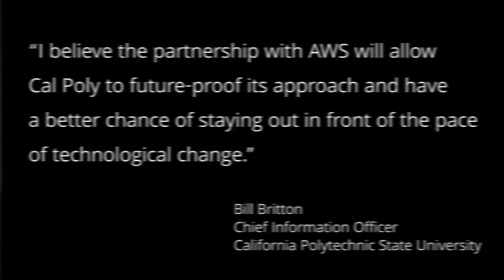Transformation Through the Cloud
Kam Syed is Manager of EdTech Business at Amazon Web Services (AWS).